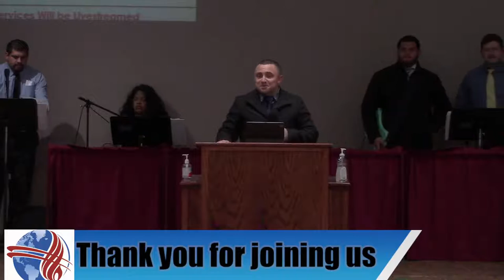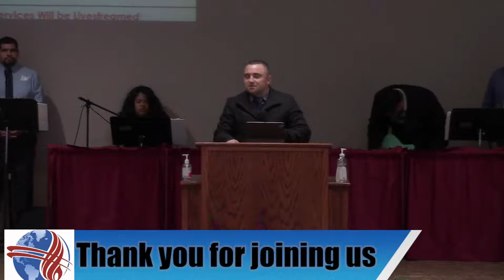"Where is your mindset taking you" By Pastor Mike Bethea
"Where is your mindset taking you" preached by Pastor Mike Bethea at the Potter's House in Oceanside, CA, on  Dec 26, 2021.
For more information or to make a donation on-line please go